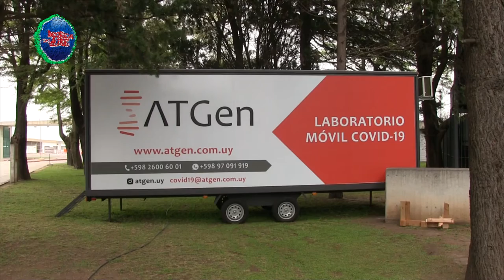Solo se han detectado 4 casos positivos en el Puerto de Colonia